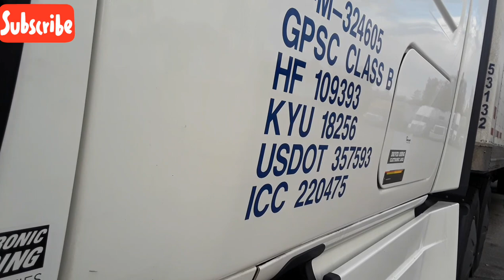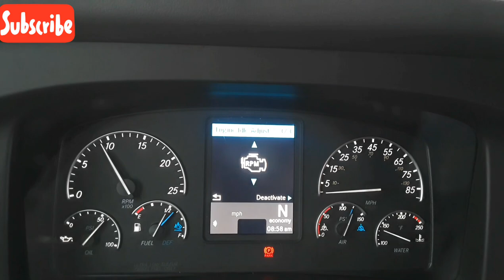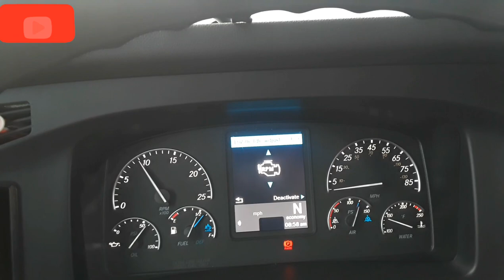ASI PRUEBO LUCES EN EL CASCADIA 2019